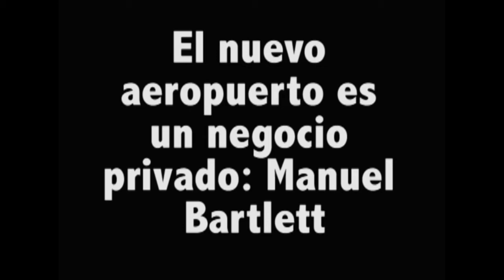El Nuevo Aeropuerto es un Negocio Privado: Manuel Bartlett